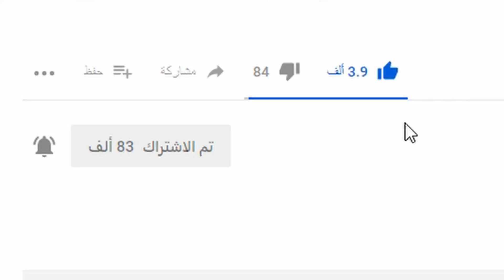شاهد اخطر صياد الدروبات في ببجي 😱- اترو - PUBG MOBILE